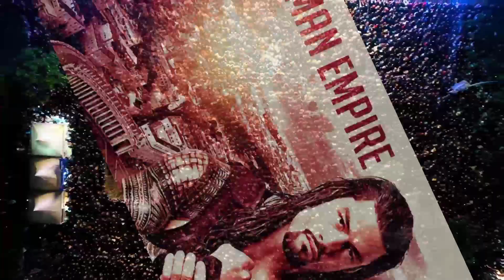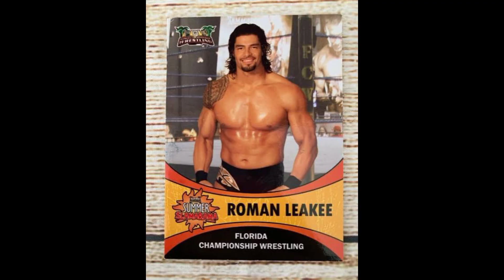20 Interesting Things About the Roman Range | Roman Reigns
Video Tital:- 20 Interesting Things About the Roman Range | Roman Reigns